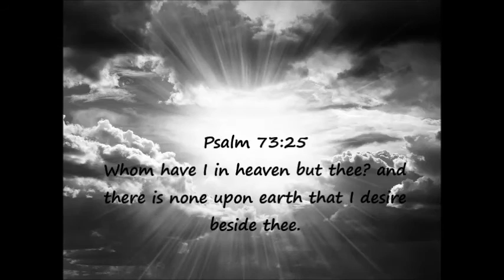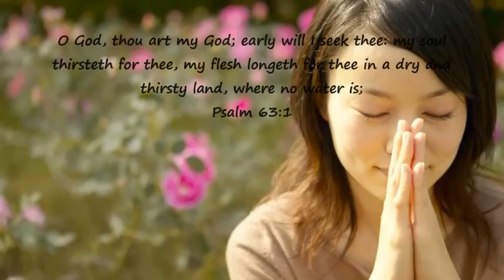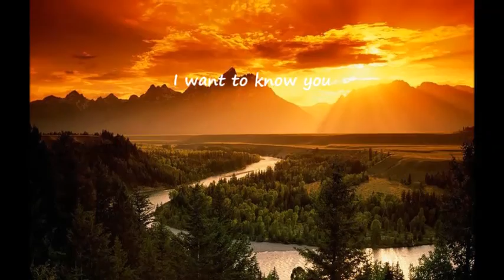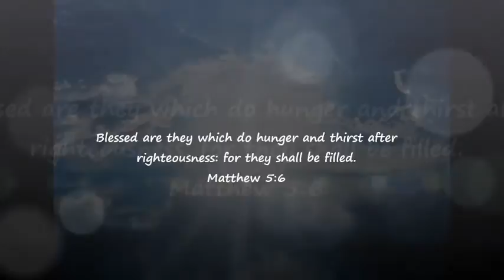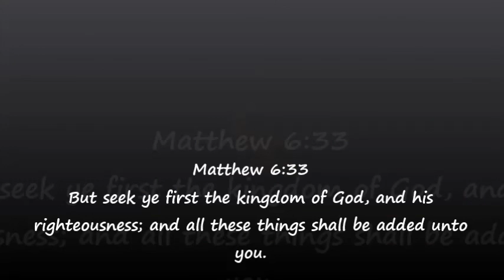Cover: Oh, I Want To Know You More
Oh, I want to know you more
Lyrics:♥

Just the time I feel
That I've been caught
In the mire of self.
My mind's been bought
By worldly wealth.
That's when the breeze begins
To blow I know,
The Spirit's call
And all my worldly wanderings
Just melt into His love.

Deep within my soul I want to know You,
Oh, I want to know You.
To feel Your heart and know Your mind,
Looking in Your eyes stirs up within me,
Cries that says I want to know You

When my daily deeds
Ordinarily lose life and song,
My heart begins to bleed,
Sensitivity to Him is gone.
I've run the race but set my own pace
And face a shattered soul,
But the gentle arms of Jesus
Warm my hungering to be whole.

And I would give my final breathe
To know You in Your death and resurrection,